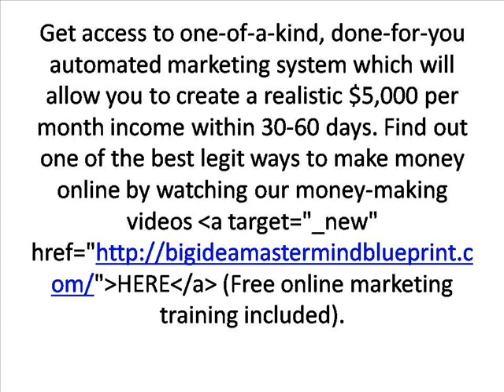How to Make Money off a Blog: Professor Bob Boyd with Using Internet to Grow Business Part 5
Get access to one-of-a-kind, done-for-you automated marketing system which will allow you to create a realistic $5,000 per month income within 30-60 days. Find out one of the best legit ways to make money online by watching our money-making videos (Free online marketing training included).